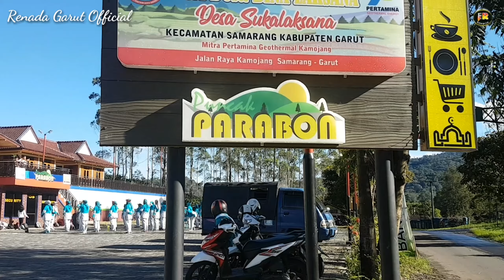CINTA NEGERI AL-MANAR (Cover) Dzikra Renada // Season Private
Renada Garut Official
Samarang Garut Jawa Barat
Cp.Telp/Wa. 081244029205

CINTA NEGERI
Lagu/Cipt. Al-Manar
Group Qasidah Tasikmalaya
Dengan Segala Kerendahan Hati Memohon Maaf atas segala kekurangan dalam Pembuatan Video ini..